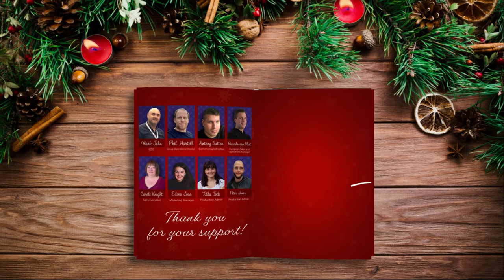Airquee wishes a Merry Christmas and a Happy New Year!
From all of the Airquee Team wishing all of our customers new, existing and prospective a very Merry Christmas and incredibly prosperous 2021 Season! 🎅🏻🤶🏻🎄☃️❄️